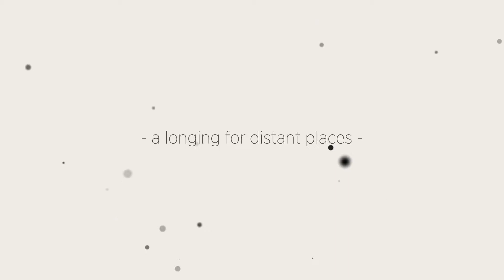Get To Know Me | Jackie Mujulizi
Hi loves, welcome to my very first YouTube video!!